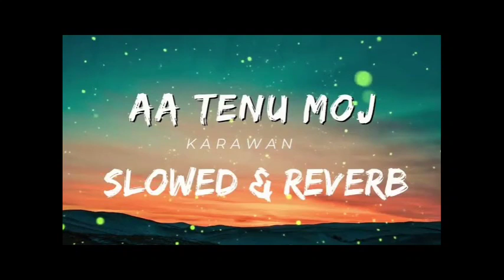aa tenu moj krawan | aa tenu sair krawan | aarif lohar | 804 | slow and reverb remix full song